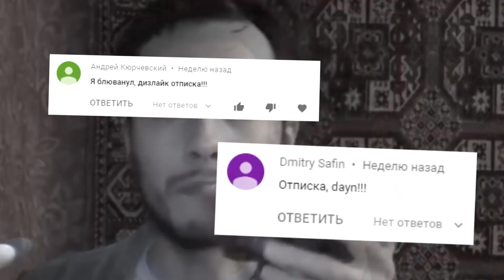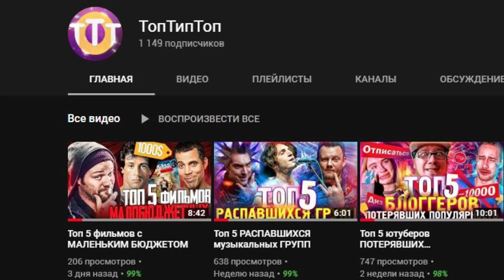Самая МЕРЗКАЯ ЕДА в играх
Секретные Сцены с едой в играх